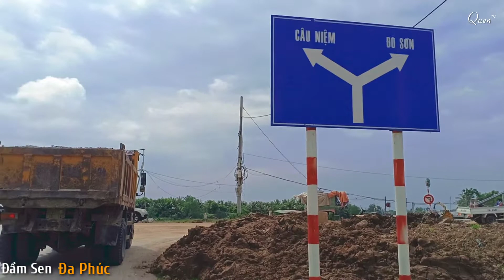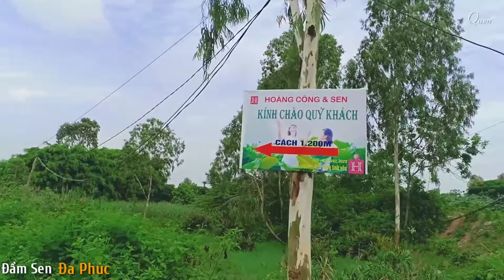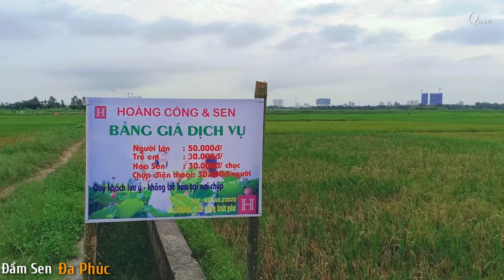[Mùa Hoa Sen] Đầm Sen Đa Phúc - Dương Kinh - Hoa Đẹp Nhất|Vietnamese Lotus Flower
Link xem các video cực chất trải nghiệm, khám phá Việt Nam
Mùa hoa sen đã về Hải Phòng và trên khắp đất nước Việt Nam. Hải Phòng có rất nhiều đầm sen đẹp để chụp ảnh kỷ niệm. Đầm Sen ở Đa Phúc, quận Dương Kinh, TP Hải Phòng được mệnh danh là một trong những đầm sen đẹp nhất của Hải Phòng. Sen ở đây là loài sen màu trắng hồng, do đó được rất nhiều các bạn trẻ chọn là nơi đẹp ảnh kỷ niệm với sen.
Từ bao đời nay, hoa sen đã đi vào lòng người, đi vào cuộc sống và văn hóa của người Việt Nam. Đó là biểu tượng của sự giản dị mà thanh cao, nhẹ nhàng mà sâu lắng. Gốc rễ của sen nằm sâu trong bùn lầy để rồi từ đó mới nuôi dưỡng từng đóa sen xinh đẹp. Khi mùa hoa tàn lại rụng xuống, ấp ủ trong bùn chờ nảy mầm vươn lên. Hoa sen qua ngày tháng cứ kiên trì chắt lọc tinh hoa đất mẹ để rồi khi những ánh nắng rực rỡ của mùa hạ chiếu xuống thì cũng là lúc bừng lên vẻ đẹp thanh khiết, tinh khôi.
Hoa sen còn là biểu tượng cho những phẩm chất cao quý của con người. Chắc hẳn ai cũng đã từng biết đến Mạc Đĩnh Chi - vị lưỡng quốc trạng nguyên trí tuệ thông minh uyên bác. Giai thoại truyền rằng khi ông đỗ trạng nguyên, nhà vua có vẻ không vui vì thấy ông xấu xí, ông bèn viết bài phú “Ngọc tỉnh liên” (Hoa sen trong giếng ngọc) để tự ví mình như loài sen hiếm quý chỉ những ai sâu sắc mới biết thưởng thức. Vua xem xong bài phú tỏ ý cảm phục vô cùng.
Trong nhiều hình tượng văn học và nền văn hóa dân tộc Việt Nam từ xa xưa, hoa sen đã được sử dụng như một hình ảnh quen thuộc. Đã là người dân Việt Nam thì ai ai cũng biết những câu ca dao:
 “Trong đầm gì đẹp bằng sen
Lá xanh, bông trắng lại chen nhị vàng
Nhị vàng, bông trắng, lá xanh
Gần bùn mà chẳng hôi tanh mùi bùn”
 Như vậy, hoa sen gợi lên cho con người cảm giác gần gũi và đẹp đẽ.
Còn ở thời hiện đại, hoa sen lại gắn liền với hình ảnh Bác Hồ: “Tháp Mười đẹp nhất bông sen/ Việt Nam đẹp nhất có tên Bác Hồ”. Hình tượng ấy gợi lên trong lòng mỗi người dân Việt Nam sự giản dị, thân thương nhưng vô cùng thanh cao và đáng kính. Từ bao đời nay, hoa sen đã đi vào lòng người, đi vào cuộc sống và văn hóa của người Việt Nam.
Hình tượng hoa sen trong nghệ thuật tạo hình Việt là một đề tài rất phong phú, được thể hiện ở rất nhiều các hình thức trang trí mỹ thuật và kiến trúc đặc trưng riêng cho mỗi thời kỳ lịch sử dân tộc. Nó không chỉ mang lại giá trị vật chất cho cuộc sống, mà còn mang giá trị tinh thần vô giá với người Việt.
Tìm hiểu về hình tượng hoa sen trong văn hóa cũng như nghệ thuật tạo hình truyền thống không chỉ giúp mỗi người hiểu được nhiều vấn đề từ bao quát đến cụ thể về hình tượng hoa sen mà từ đó còn góp phần định hướng lối sống cho lớp trẻ tới chân - thiện - mỹ, nâng cao nhận thức của giới trẻ về việc bảo tồn và phát huy di sản văn hóa của dân tộc, cũng như niềm tự hào, tinh thần tự tôn dân tộc.

Kênh Quen TV sẽ đưa các bạn cùng đi du lịch khám phá các:
- Di sản văn hóa của Việt nam;
- Các điểm du lịch nổi tiếng;
- Khám phá các cung đường đẹp tuyệt vời;
- Khám phá các món ăn, ẩm thực đặc sản các vùng miền;
Và rất nhiều những video hay về các chủ đề như đời sống, con người, xã hội ở các vùng miền trên khắp đất nước Việt Nam xinh tươi.
Quen_TV mong các bạn ủng hộ, góp ý để kênh ngày càng có những video chất lượng hơn và đưa các bạn khám phá những điều thú vị, bổ ích hơn.
P/s: Cám ơn các bạn đã xem video! Hãy ủng hộ tôi bằng việc đăng ký theo dõi kênh Youtube của tôi tại link sau